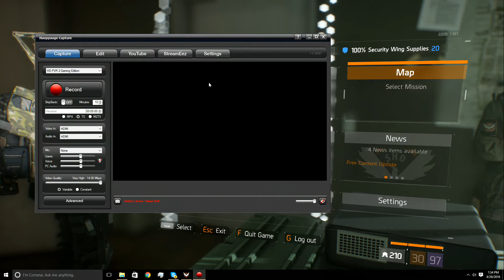the division hacker report 2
IIllIFOKAllIIl that is his username